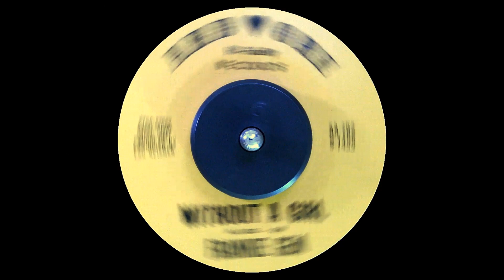Frankie Gem - Without A Girl (1961) HD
*Without A Girl* / My Love, 1961 on Ardmore 728 °